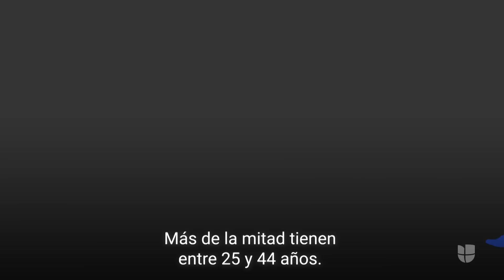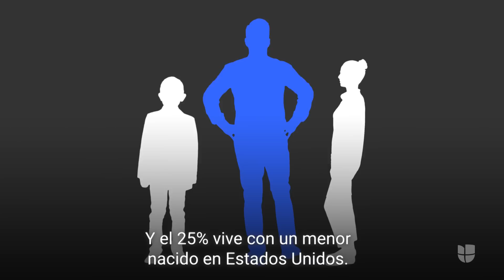¿Quiénes son los indocumentados que viven en Florida?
A partir del 1 de julio entrará en vigor en Florida la ley migratoria más dura contra los indocumentados en Estados Unidos. Te explicamos quiénes forman parte de esta comunidad, formada por casi 800,000 personas, de las cuales un 64% trabajan, y casi la mitad llevan más de diez años residiendo en el país. Más información en Univision Noticias.